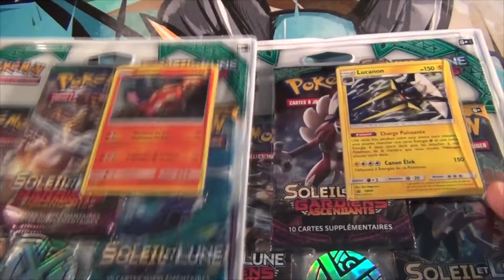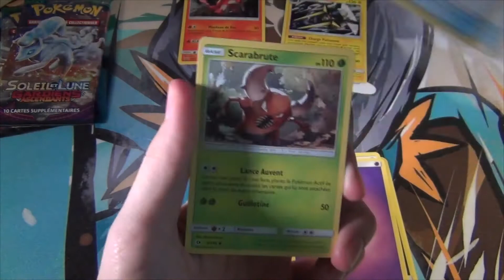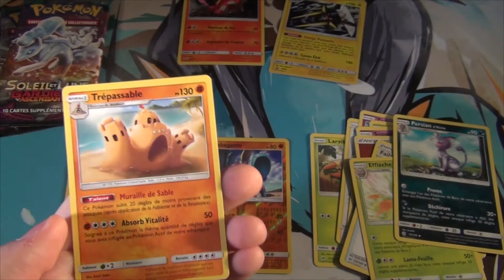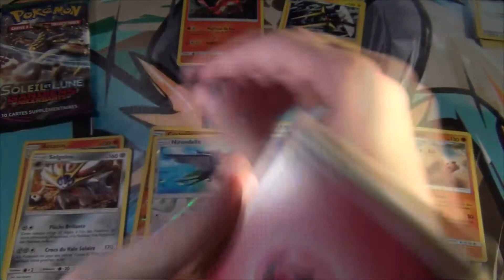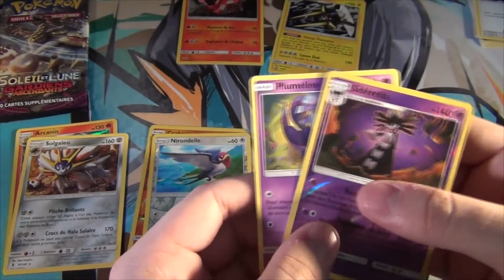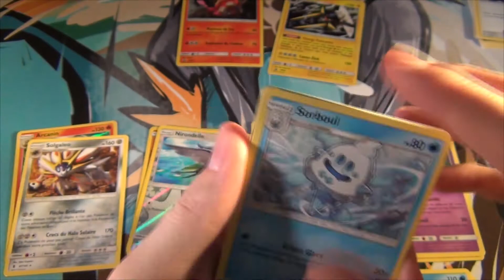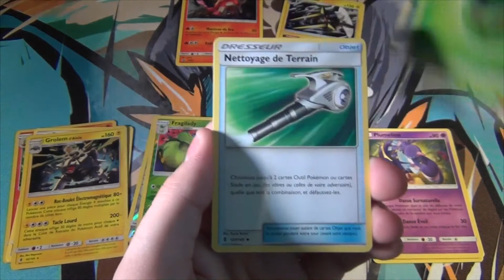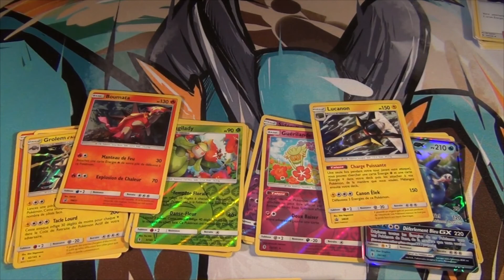Tri-Pack SM2 — Gardiens Ascendants : Lucanon VS Boumata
Alors que l'extension sort tout juste, voyons déjà qui va remporter cette petite victoire : Boumata l'explosif ou Lucanon l'intrépide ? (Je voulais mettre "le fulgurant" mais 43 de vitesse... c'est chaud)